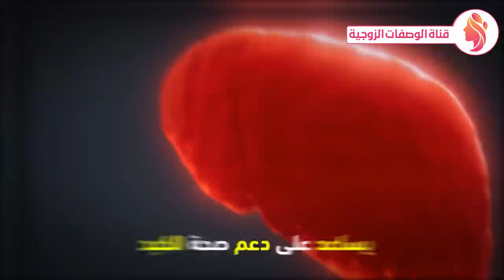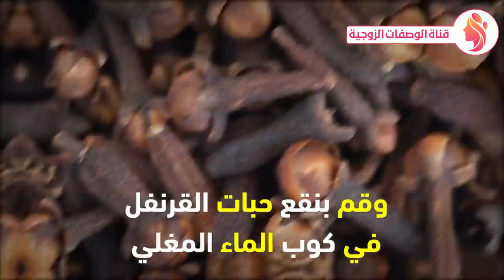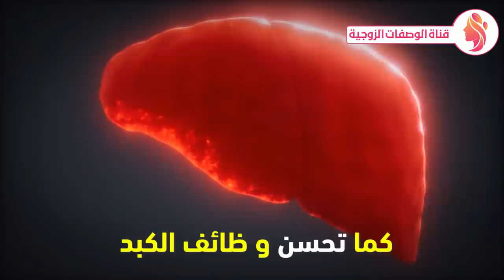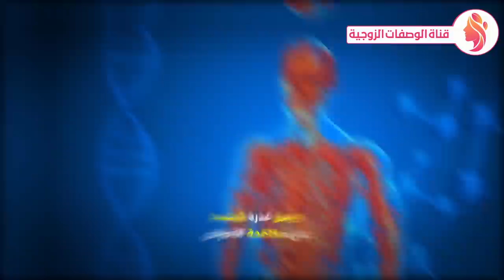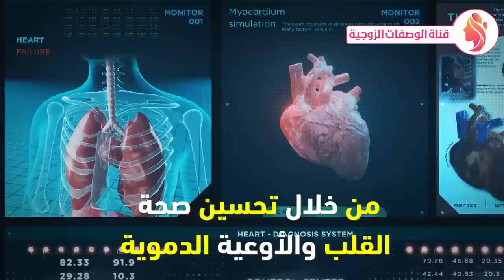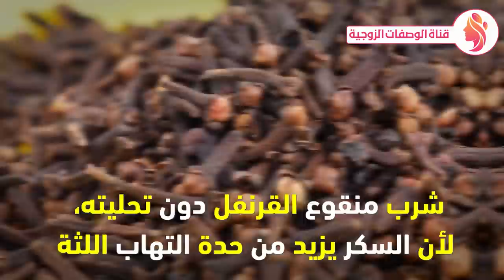تناول مسمار من القرنفل بهذة الطريقة الصحيحة كل ليلة سيجعلك كالحصان قبل النوم - فوائد القرنفل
القرنفل
هل تعلم
garlic
علاج
صحه
وصفات
eat healthy
healthy foods
food and health
زيت الزيتون
cloves
olive oil
قرنفل
فوائد
فوائد القرنفل للشعر
القرنفل والثوم
مفاصل
القرنفل للشعر
clove
زيت القرنفل للشعر
قناة الوصفات الزوجية
كبش القرنفل
فوائد القرنفل للجسم
القرنفل وفوائده
garlic benefits
فوائد القرنفل
فائدة القرنفل
فوائد تناول القرنفل
القرنفل فوائد
فوائد القرنفل للاسنان
ماهي فوائد القرنفل
تناول القرنفل
فوائد مضغ القرنفل على الريق
القرنفل والشاي الاخضر
مضغ القرنفل على الريق
فوائد القرنفل على الريق
مسمار من القرنفل
القرنفل للتخسيس
فوائد القرنفل للتوتر
فوائد القرنفل واضراره
مشروب القرنفل
القرنفل المطحون
القرنفل على الريق
القرنفل وزيت الزيتون
علاج السكر
تقويه المناعه
زيت القرنفل
القرنفل والاسنان
منقوع القرنفل
القرنفل للاسنان
دعم المناعة
جهاز المناعة
التهابات في الجسم
القرنفل الأسنان
فوائد القرنفل للرحم
faid tv
القرنفل مع الحليب
clove oil
زيت الزيتون والقرنفل
فوائد زيت القرنفل
القرنفل والحليب
دبوس القرنفل
قرنفل المسمار
أضرار القرنفل
القرنفل
oil
هل تعلم
olive oil
healthy foods
دكتور بيرج
وصفات
زيت الزيتون
faid channel
محمد الفايد
وصفة
eat healthy
وصفات طبيعية
cloves
olives
دكتور كريم علي
فوائد
نبات القرنفل
القرنفل وفوائده
dr el faid
نبتة
احمد ابو النصر
الكبد السليم
مفاصل
القرنفل المطحون
فائدة القرنفل
القرنفل للاسنان
القرنفل تحت اللسان
مشروب القرنفل
فوائد القرنفل للاسنان
فوائد القرنفل
القرنفل والاسنان
القرنفل والشاي الاخضر
منقوع القرنفل
زيت القرنفل
زيت الزيتون والقرنفل
فوائد القرنفل للتوتر
القرنفل فوائد
فوائد تناول القرنفل
فوائد القرنفل واضراره
فوائد القرنفل للشعر
القرنفل على الريق
ماهي فوائد القرنفل
فوائد القرنفل للجسم
القرنفل والحليب
زيت القرنفل للشعر
الجسم
مسمار من القرنفل
القرنفل مع الحليب
القرنفل للشعر
القرنفل وزيت الزيتون
ليمون
قرنفل
cloves
recipe
curry
health tips
diabetes
spice
immune system
long hair
oil
natural cures
hair growth tips
blood sugar
how to grow hair fast
testosterone booster
rosemary
triple j
alternative
rosemary oil for hair growth
healthy diet
herb
health benefits
ginger tea
toothache
cloves for hair growth
respiratory therapy zone
natural recipes
clove
benefits of ginger
cloves live
clove spice
cloves better now
cloves spice
cloves side effects
clove oil benefits
clove oil
clove tea benefits
cloves benefits
health benefits of cloves
clove tea
cloves oil
cloves health benefits
cloves benefits for male
clove benefits
benefits of clove
cloves benefits for female
cloves use
colves
تشاهدون فى هذا الفيديو : القرنفل,فوائد القرنفل,قناة الوصفات الزوجية,قناة الوصفات,قناة القرنفل,فوائد القرنفل للجسم,فوائد القرنفل واضراره,فوائد القرنفل للاسنان,زيت القرنفل,القرنفل للاسنان,فوائد القرنفل على الريق,فوائد,ماهي فوائد القرنفل,فوائد زيت القرنفل,منقوع القرنفل,قرنفل,فوائد القرنفل للسكر,فوائد قرنفل,cloves,clous de girofle,karanfiller,Chiodi di garofano,clavos de olor,clove,health,كيتو دايت,صحة,الصيام المتقطع,علاج,عالم هبة hiba,benefits,dr faid,حمية الكيتو,نظام الكيتو